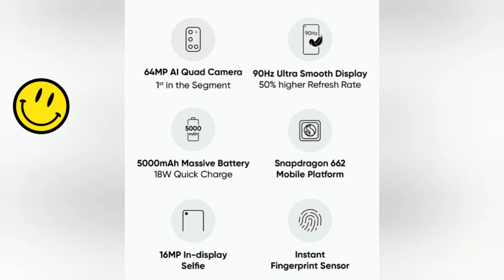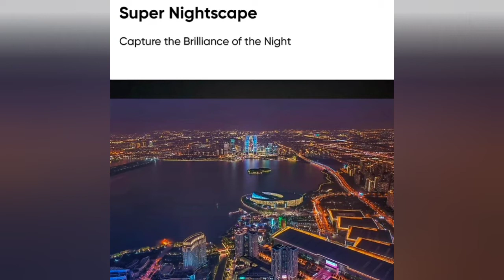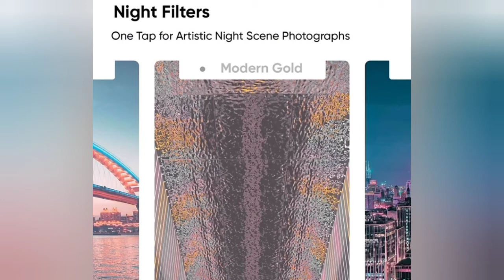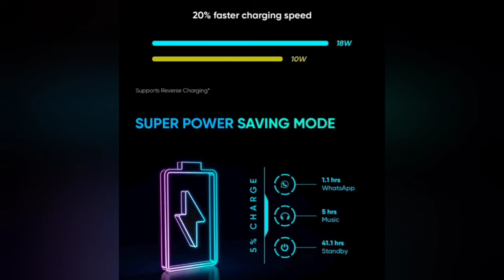Realme 7i....!! Midranger or Cool Ranger !!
Hi Friends,

I hope everyone is doing fine at Realme have launched its new  mobile "Realme 7i"  which will be available on flipkart.

Today we are checking what realme is offering through this product and what is good , bad or can be better in this product for customers like us in India.

Vishwajeet
Tech~Vishwa